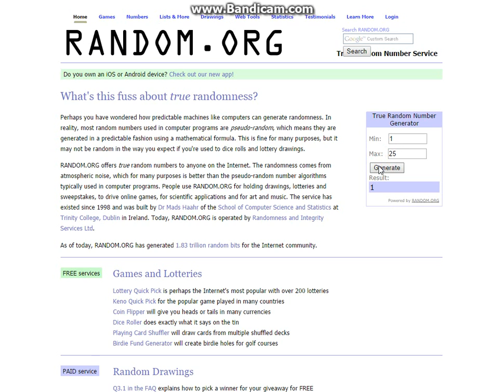superman and free entry